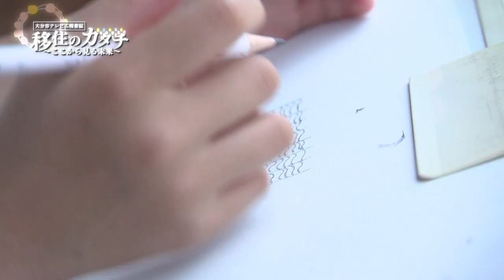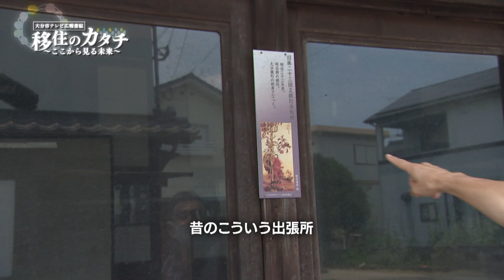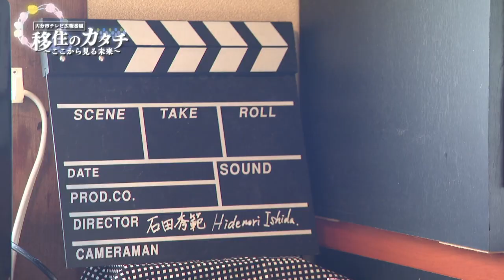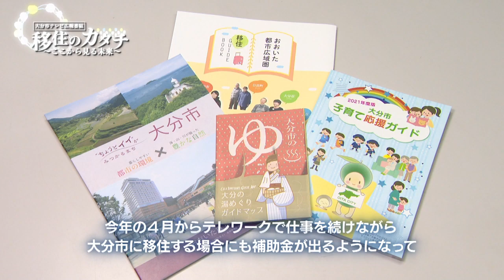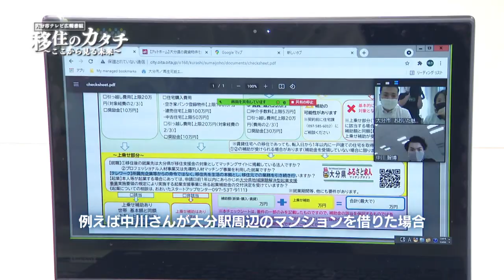【いいやん！大分】大分市テレビ広報番組「移住のカタチ～ここから見る未来～」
コロナ禍をきっかけに地方移住への関心が高まっており、大分市も近年、移住先として注目されるようになってきました。
今回は、2組の移住者に、移住者だからこそ感じる大分市の魅力や移住後の暮らしについてお話を伺いました。また、いま話題のテレワーク移住のオンライン相談会にも密着。「多拠点生活」「テレワーク移住」など時代の移り変わりによって生まれたさまざまな”移住のカタチ”をご紹介します。（令和3年8月15日初回放送）